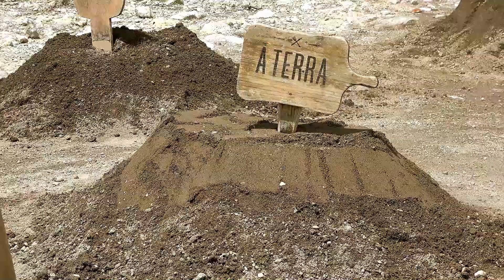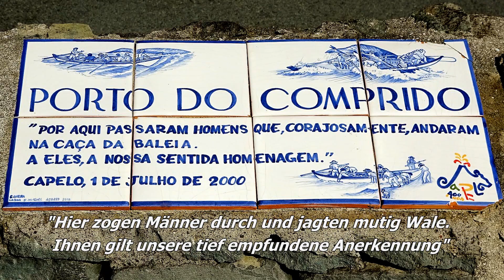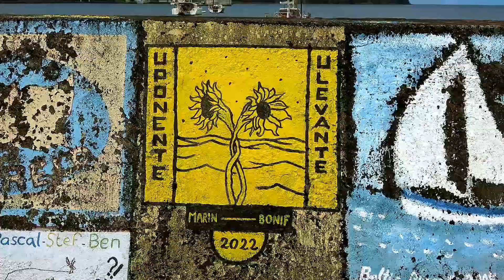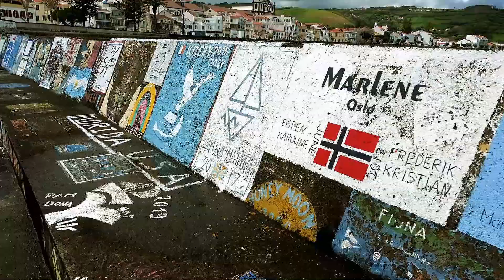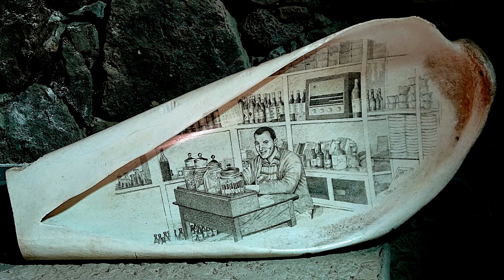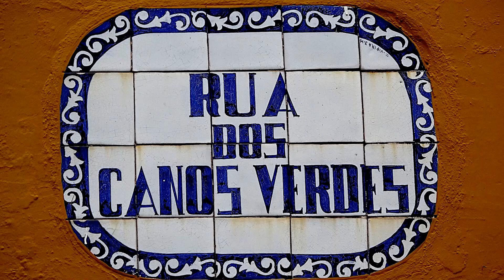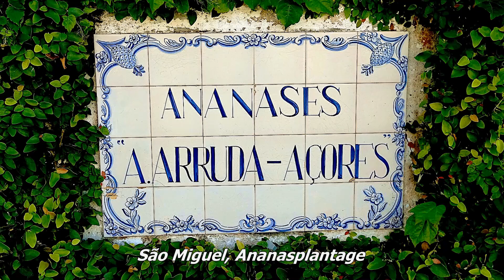AZOREN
Einwöchige Rundreise zu den Azoreninseln São Miguel, Faial, Pico und Terceira